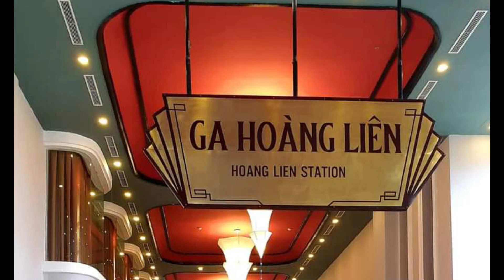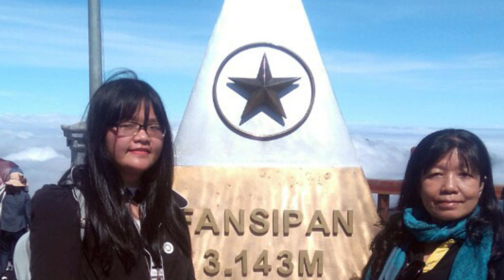FANSIPAN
Fansipan là đỉnh núi cao nhất của Việt Nam và còn là đỉnh núi được mệnh danh là "Nóc nhà Đông Dương".
Có nhiều giả thuyết khác nhau về tên gọi, trong đó có giả thuyết cho rằng, đây là núi Đỗ quyên theo tiếng tiếng H'mông (Vì cây đỗ quyên và các loài thực vật thuộc chi Rhododendron mọc rất nhiều ở đây). Cũng có ý kiến cho rằng, đây là lối đọc trại tên Phan Văn Sơn (Tên một viên quan địa lý nhà Nguyễn, năm 1905, đã cùng người Pháp đi vẽ bản đồ, phân định biên giới Việt Nam với nhà Thanh).
Trước đây, để lên Fansipan du khách phải đi theo đường bộ dốc đứng cheo leo, gập ghềnh vất vả. Nay, khách tham quan có thể chọn tàu điện và cáp treo để lên đỉnh Fansipan. Bằng các phương tiện này, du khách sẽ có được cảm giác đi xuyên qua các tầng mây và được nhìn ngắm thỏa thích bức tranh ruộng bậc thang hoành tráng mà mềm mại hòa quyện với núi rừng.
Fansipan là một không gian tiên cảnh. Nếu được, nên đến đó nhiều lần trong đời.
Fansipan is the highest mountain in Vietnam and is also known as the "Roof of Indochina".
There are many different theories about the name, including the theory that this is the Rhododendron mountain in the Hmong language (Because azaleas and other plants of the genus Rhododendron grow here). There is also an opinion that this is the reading of the camp named Phan Van Son (the name of a geographer of the Nguyen Dynasty who, in 1905, went with the French to draw maps and demarcate the border between Vietnam and the Qing Dynasty).
Previously, to get to Fansipan, visitors had to follow a steep and bumpy road. Now, visitors can choose the tram and cable car to reach the top of Fansipan. By these means, visitors will have the feeling of going through the clouds and enjoying the picture of majestic but soft terraced fields blending with the mountains and forests.
Fansipan is a fairy space. If possible, should go there many times in life.